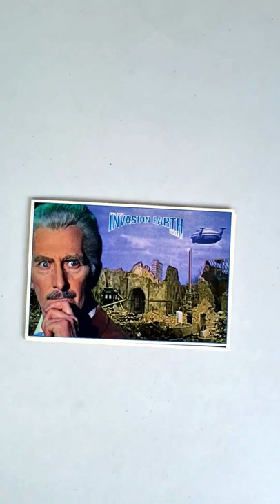Dr. Who & The Daleks - 2001 Postcard Set of the 1960s Dalek movies starring Peter Cushing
Dr. Who & The Daleks postcard set from The London Postcard Company, 2001.

Features the posters and front of house promotional images for the two 1960s films starring Peter Cushing as 'Dr.Who' and Roy Castle, Jennie Linden, Roberta Tovey and Bernard Cribbins as his companions.

The movies:
- Dr. Who & The Daleks (1965)
- DALEKS: Invasion Earth 2150AD (1966)